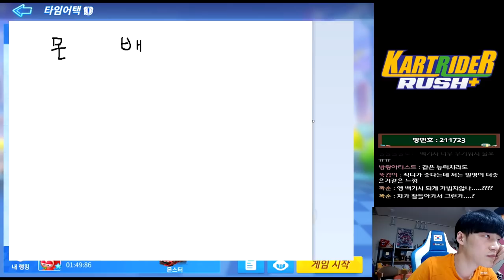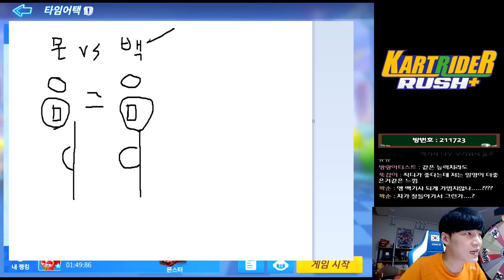백기사 무조건 뽑으세요 후회 안 합니다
카러플 백기사 나옴